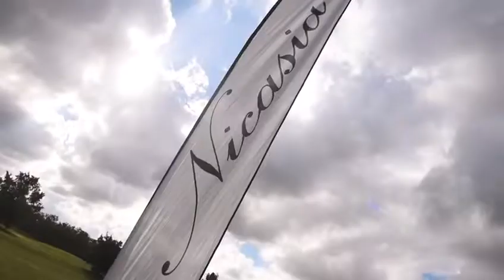OSDE GOLF TOUR 2019 - Kentucky Club de Campo